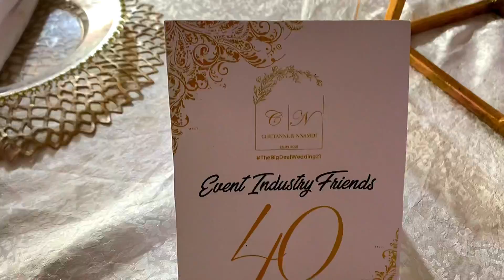This CELEBRITY Nigerian WEDDING shutdown ENUGU!! / The Big Deal Wedding